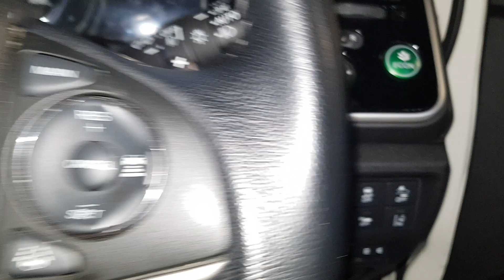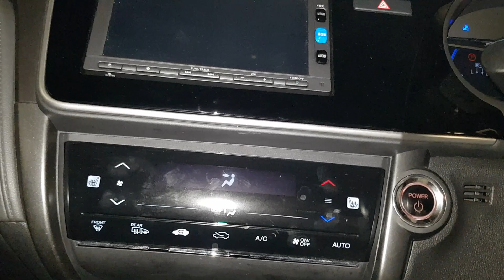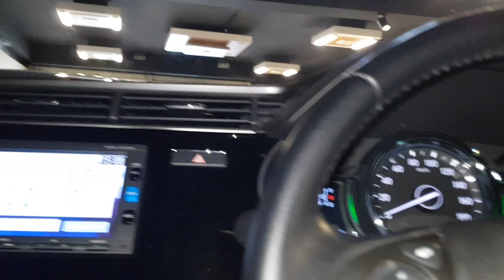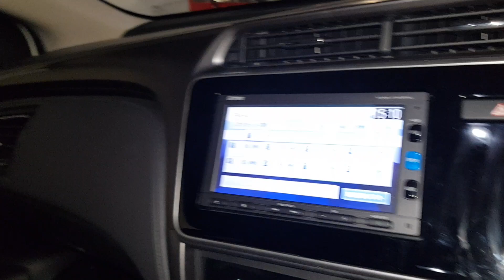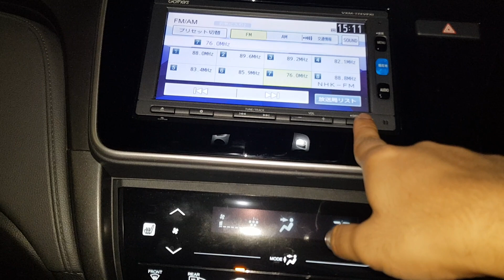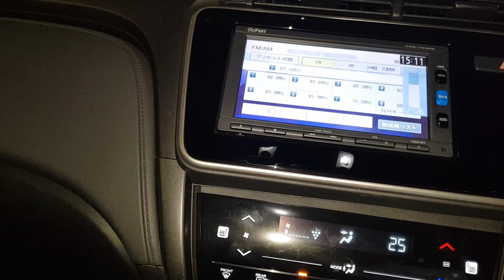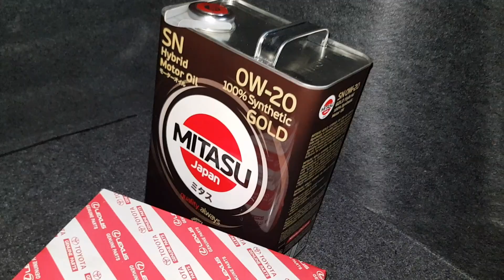Honda Grace EX Sensing Package Hybrid 2017 New Shape Import by Tijarah Motors Ltd. ঢাকায় রেডি আছে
Description: New shape Honda Grace EX Sensing Package, Ready at Dhaka.
Top grade,
Model 2017 New shape,
5 Seat,
Engine 1500CC. Octane+Hybrid,
Fuel per liter run 18-25 km,
Color: Pearl crystal shine,
Multimedia steering controller,
ECO MODE,
Push start,
Leather seat,
Traction Controller
Projection Sensing LED head light,
Ideal stop system,
Cruise control,
Rudder system,
EV Mode,
Back spoiler,
Rear A/C,
Parking Bumper sensor,
Auction grade 4,5 Point,
Options : All power, Original TV Navigation, Back camera, Blue tooth option, Multimedia string control, Airbag, Disk Brake, Optic Digital Meter, Leather Steering, Tinted glass, Fog casing nickel, ARM Rest, AC, Roof top Projection LED light. Original 16" Alloy rims. Nickle handle. CD, Fog light, Soft touch A/C panel, Dual A/C temperature, SRS Airbag, ABS, Rain shade, Smart key, Arm rest. Now at Dhaka,
1 Year service warranty,
Please visit our showroom.
Display center.
Location: Hashim Tower, 205/1A, (opposite to Aarong) Tejgaon Gulshan Link Road, Dhaka. ব্র্যাক নার্সারীর পাশে